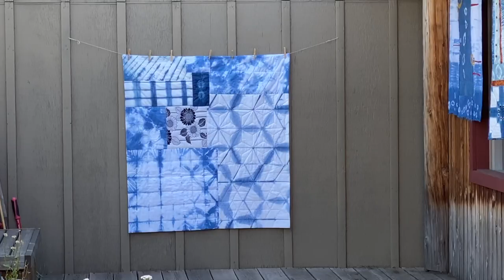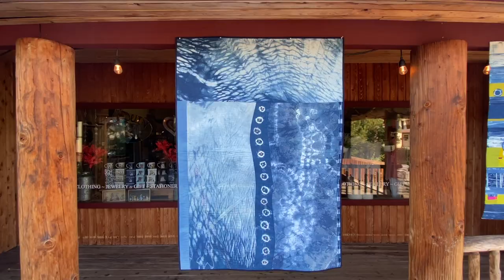Indigo Dyeing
The participants in exhibit took an indigo dyeing workshop from Valori Wells and Kelly Sheets. They have used fabrics from these workshops for their quilts.